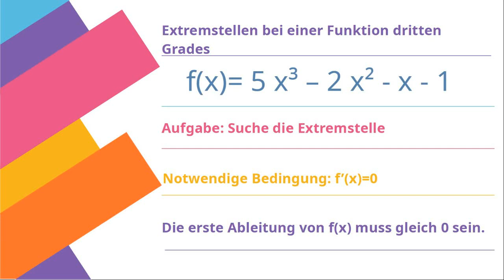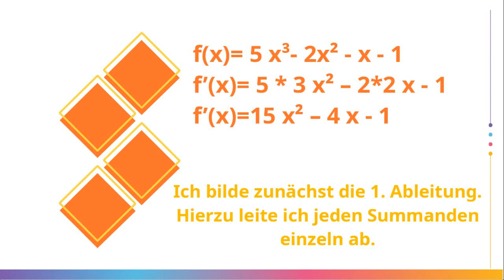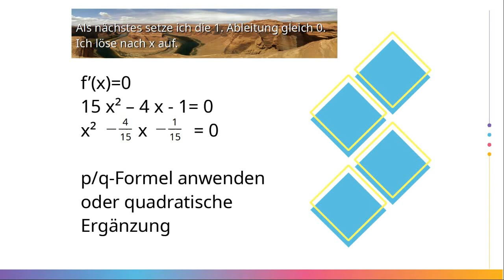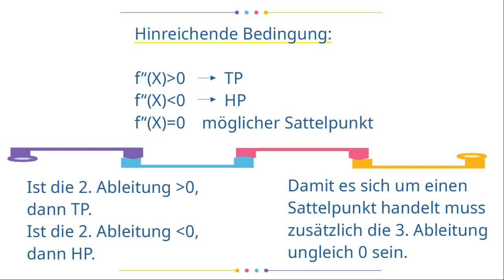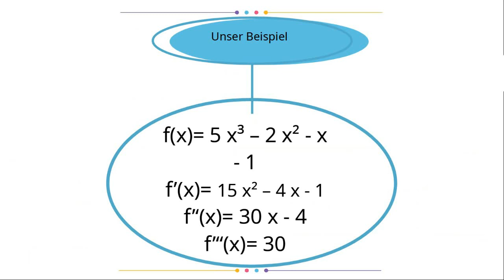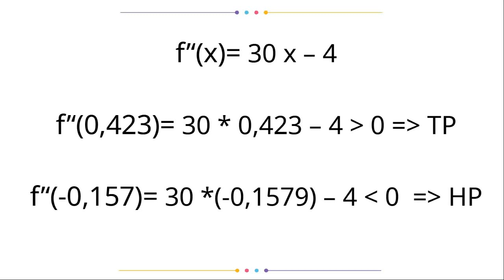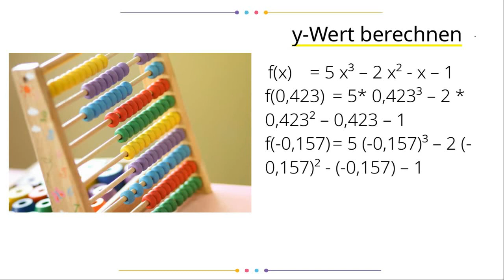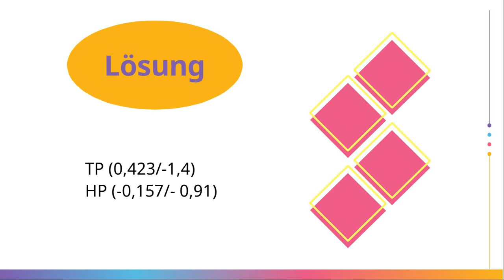Extremstellen bei einer Funktion 3. Grades bestimmen | Mathematik Oberstufe | Hochpunkte Tiefpunkte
Extremstellen bestimmen
Hochpunkte und Tiefpunkte berechnen
In diesem Video erkläre ich an einem Beispiel, wie man die Extremstellen bei einer Funktion 3. Grades findet.
Das Video eignet sich zur Prüfungsvorbereitung für das Abitur und für den Unterricht in der Oberstufe.
Stelle mir in den Kommentaren gerne Fragen, die Du zur Thematik hast.